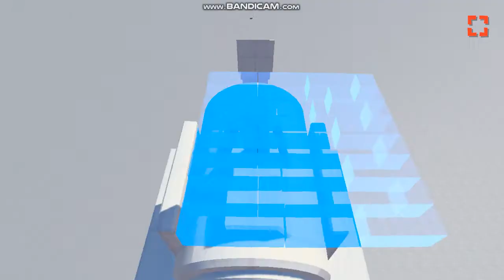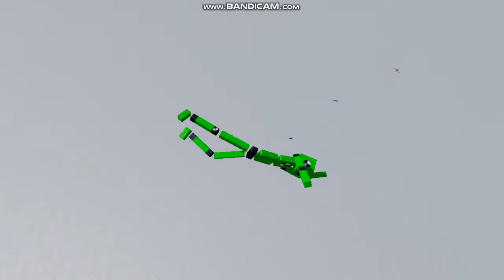EPIC FUN WITH RAGDOLLS ACTIONS!!! (Mickeys playhouse fanmade)